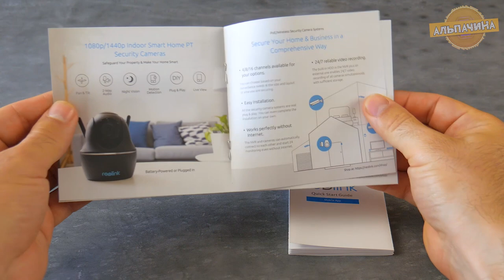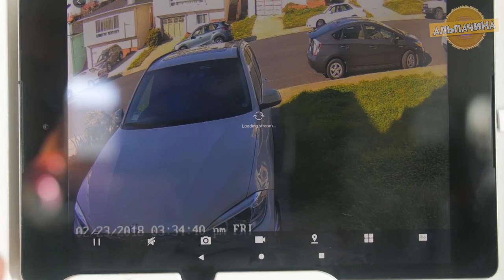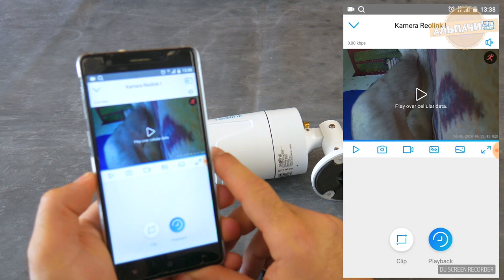КАЧЕСТВЕННАЯ УЛИЧНАЯ КАМЕРА НАБЛЮДЕНИЯ IP CAM Reolink RLC-410WS 4МП,АУДИО,16ГБ,WiFi ТЕСТ aliexpress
Цена на камеру снижена до 31-го Августа.
Сегодня у нас на обзоре будет Уличная IP камера, от компании Reolink.
Эта компания давно уже занимается выпуском различных уличных камер, имеет большой опыт, и на рынке не первый год. Всем кому интересна тема видео наблюдения, рекомендую присмотреться к этой фирме.

★ Клиент установки программы для подключения IP Камеры, для ПК
★ Группа ВК httpsgoo.glOrM3v0